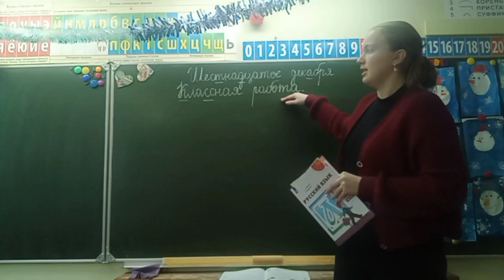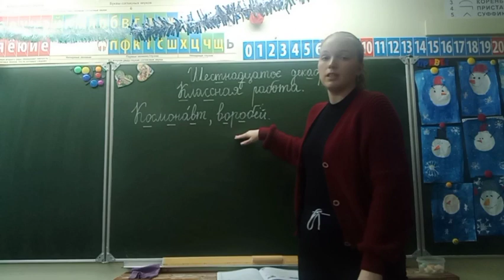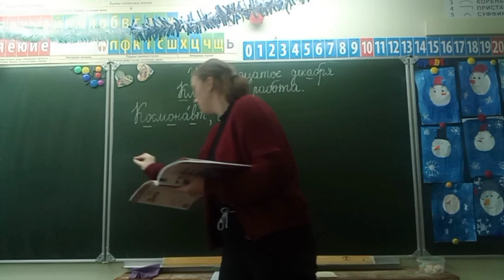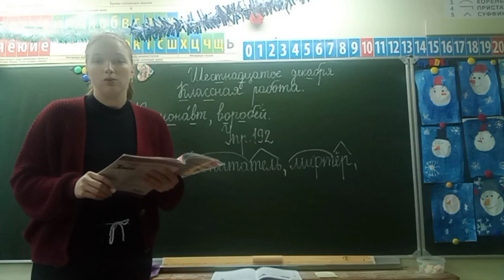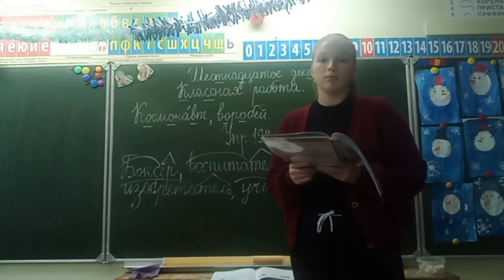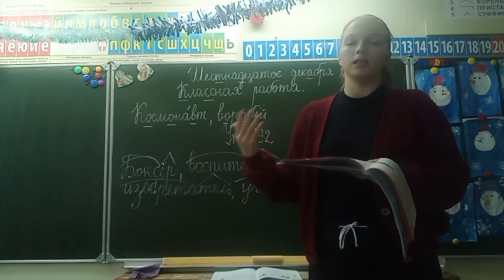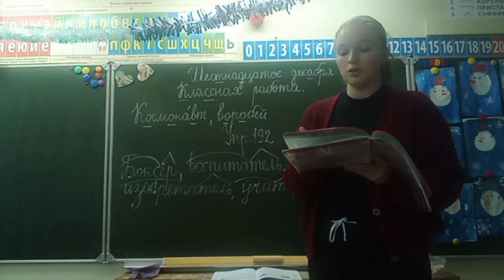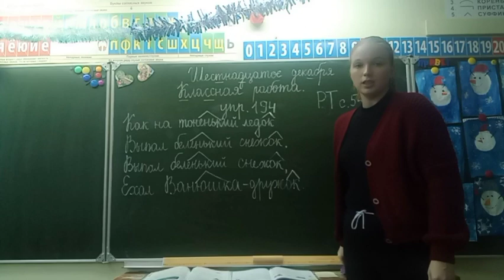Русский язык 16.12